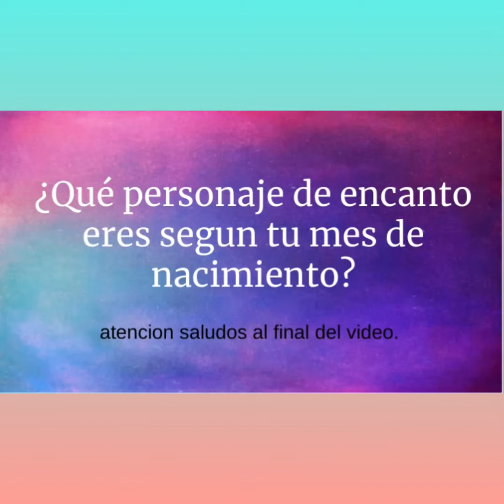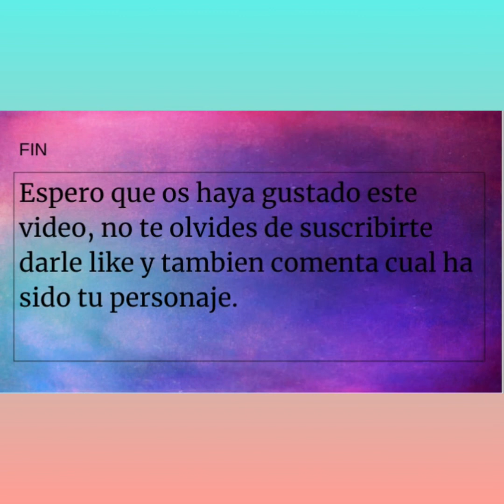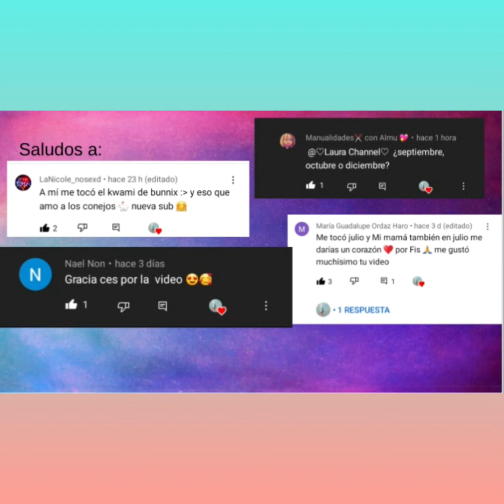¿Que personaje eres de la película encanto? + saludos